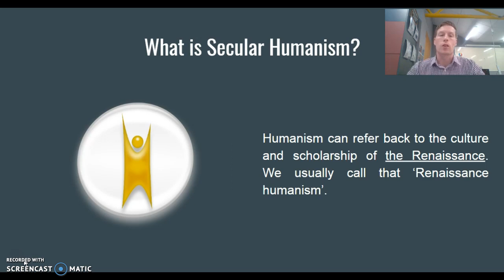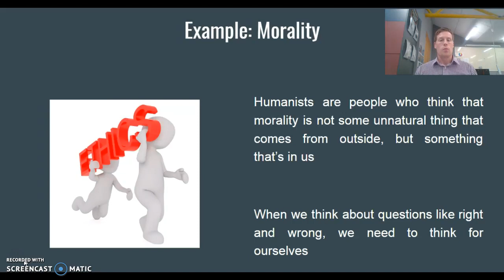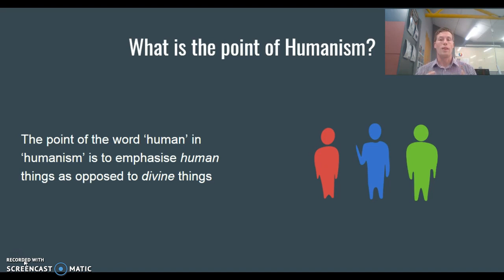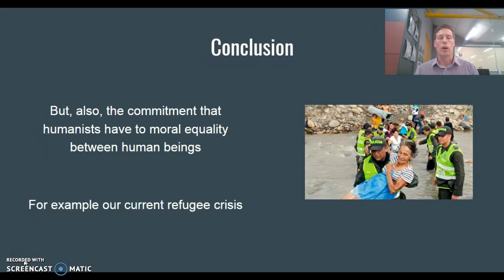What is Secular Humanism 2/2